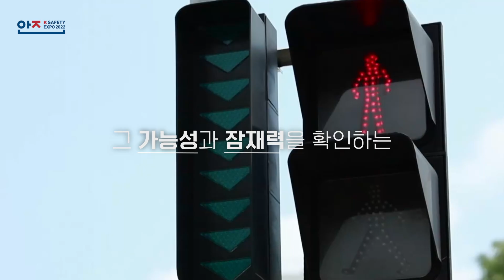국내 최대 2022년 제8회 대한민국 안전산업박람회(10.12~10.14, 대구 엑스코)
국내 최대 2022년 제8회 대한민국 안전산업박람회가 10월 12일부터 10월 14일까지 대구 엑스코에서 열립니다.
최고의 기술력과 혁신, 한국형 재난안전산업의 가능성과 잠재력을 확인하는 이번 박람회에 많은 관심과 참여 바랍니다.